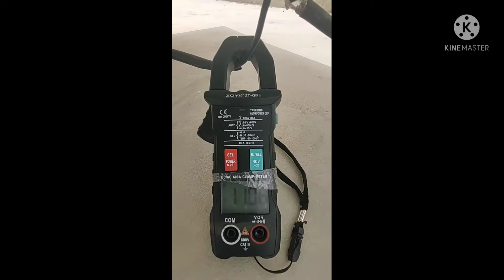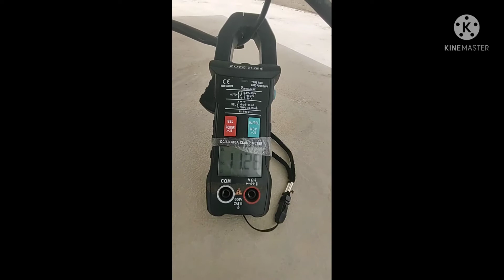Faisal MPPT Charge Controller New Model 540 Watts Risen Panel Result